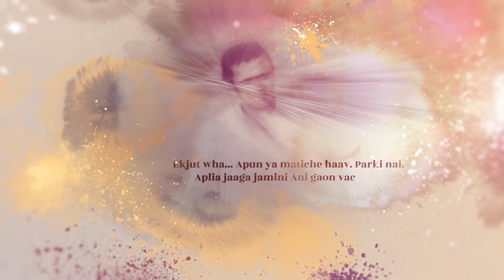Tribute to the Legendary Singer - from his dear children and grandchildren